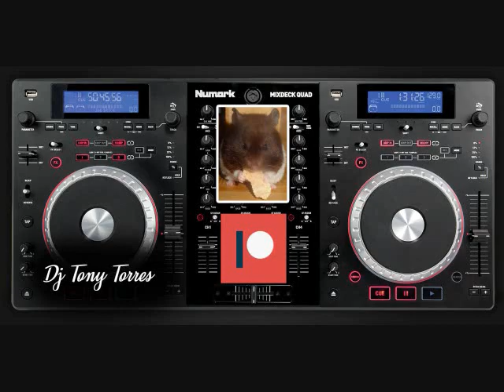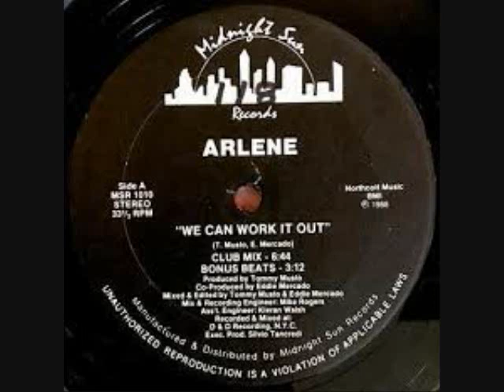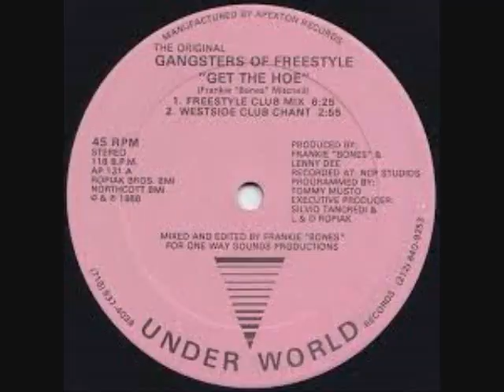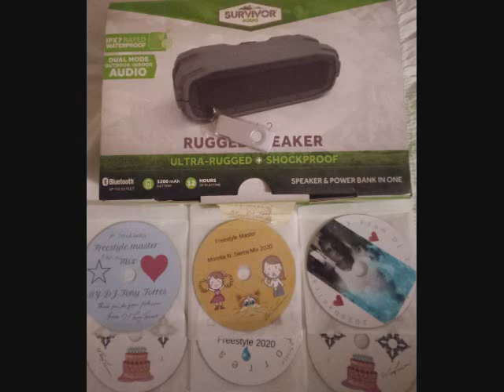Freestyle Sonia Rodriguez mix 2021 by DJ Tony Torres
Thank you for listening like subscribe hit that bell for everyday notifications of mixes freestyle house club dance disco doo wop old school and more...Freestyle will never die no matter how many times you hear it ,it gets better and better!!